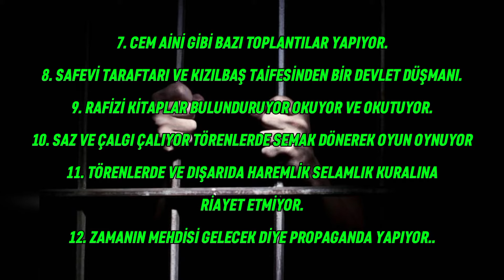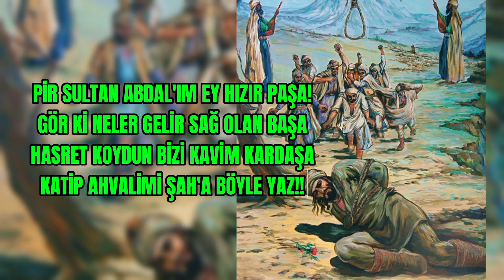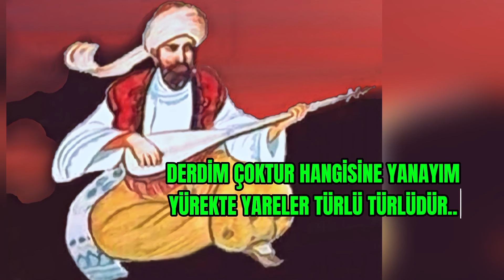Pir Sultan Abdal Neden İdam Edildi?